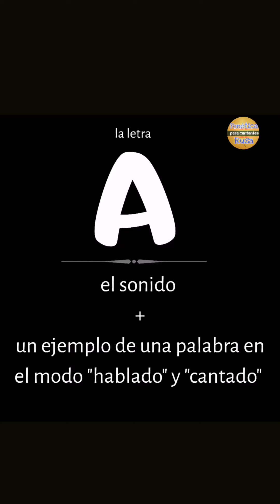los sonidos vocálicos rusos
Os presentamos un video con todos los sonidos vocálicos rusos con unos ejemplos en modo hablado y cantado, para que podéis ver la diferencia.